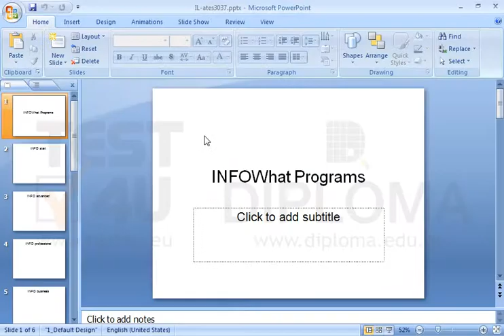On the current presentation apply a theme of your choice.